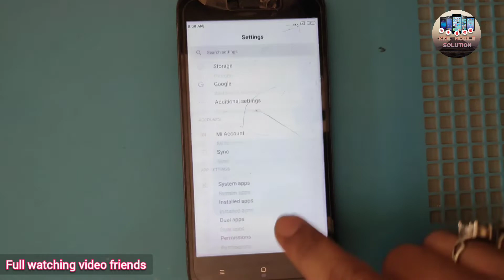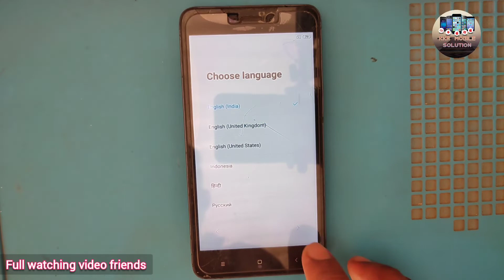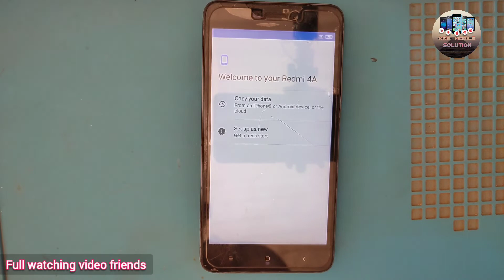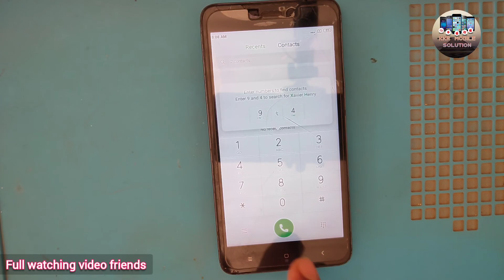How to reset mi phone | Mobile ko factory reset kaise kare | Mobile ko Hard reset kaise karen